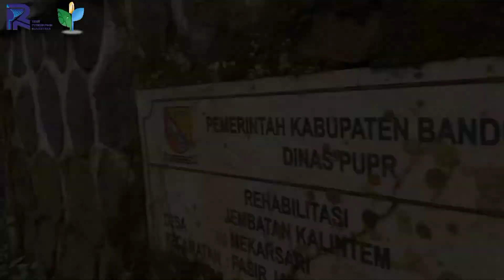Tea Walk_PPTK Gambung